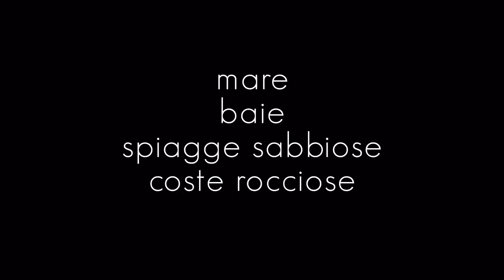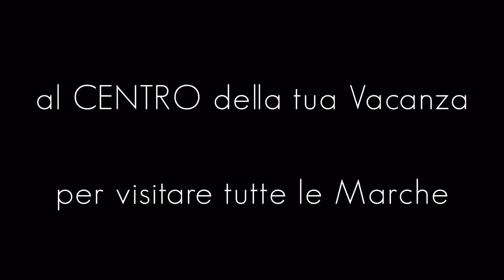Pineta Hotel, al Centro della tua vacanza, per visitare tutte le Marche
Per la tua vacanza o week end nelle Marche, il Pineta Hotel di Monsano - Jesi, in provincia di Ancona, rappresenta la scelta ideale per poter visitare tutta la regione Marche.
Il Pineta Hotel si trova poco distante dalla costa: dalle spiagge sabbiose di Senigallia alle incantevoli baie del Parco del Conero, Portonovo, Sirolo e Numana.
Si trova in una posizione strategica anche per una visita ai borghi medievali, ai Castelli di Jesi, alle Grotte di Frasassi, alle città d' Arte con i loro teatri e musei.
Molto interessanti da percorrere anche gli itinerari enogastronomici, le vie del Verdicchio, le vie del Rosso Conero e la via della Lacrima di Morro d' Alba; degustazioni presso fiere tradizionali, sagre di paese e rievocazioni storiche.
Immerso nella natura delle tipiche colline della campagna marchigiana, dal Pineta Hotel è anche semplice raggiungere le montagne, con i loro sentieri e rifugi.
Per chi desidera una vacanza più movimentata i locali, ristoranti e discoteche della riviera adriatica, di Senigallia e della riviera del Conero.
Le Marche hanno molto da offrire, scopri di più nel nostro blog, nella sezione dedicata ai consigli turistici per una vacanza nelle Marche